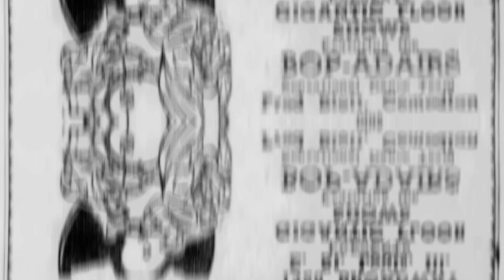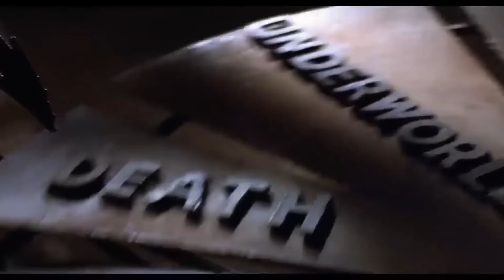1 Jahr nach ihrem Tod gesteht Tina Turners Ehemann ihr die Liebe ihres Lebens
1 Jahr nach ihrem Tod gesteht Tina Turners Ehemann ihr die Liebe ihres Lebens.

Tina Turner, die von vielen als die unbestrittene Königin des Rock'n'Roll angesehen wird, hinterließ mit ihrer kraftvollen Stimme, ihren epischen Konzerten und ihrer unvergleichlichen Entschlossenheit einen unauslöschlichen Eindruck in der Musikindustrie. . Mehr als sechs Jahrzehnte lang hat ihr Leben Menschen auf der ganzen Welt in seinen Bann gezogen.
Erwin Bach, Tinas treuer Ehemann, brach schließlich ein Jahr nach dem Tod seiner Frau mit dieser Erklärung sein Schweigen. Hat er, was ihr gemeinsames Leben betrifft, endlich die Wahrheit über die Gefühle seiner Frau enthüllt? Ist Tinas wahre Liebe Erwin Bach? Wir laden Sie ein, mit uns in ein exklusives Gespräch mit Erwin Bach einzutauchen und die geheime Geschichte von Tina Turners letztem Kapitel zu erfahren, eine Geschichte über Liebe, Durchhaltevermögen und eine unglaubliche Tragödie.

00:00 Einleitung
01:08 Frühes Leben und missbräuchliche Ehe
06:36  Aufstieg zum Ruhm und Neuerfindung
12:23 Wiedergefundene Liebe
16:07 Gesundheitliche Probleme und herzzerreißende Verluste
19:16 Die andere Seite der Geschichte
24:35 Rise to stardom and reinvention
27:06 Finding love again
29:29 Tina Turners Weg zum inneren Frieden